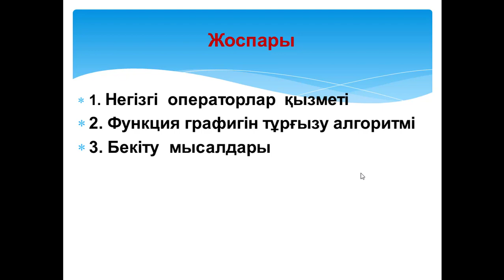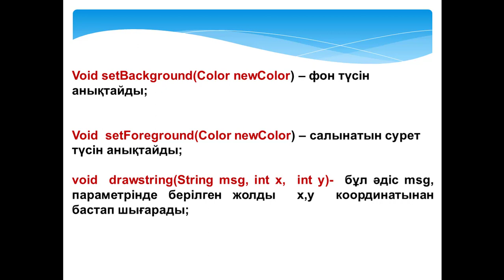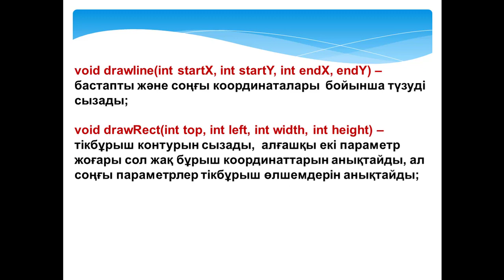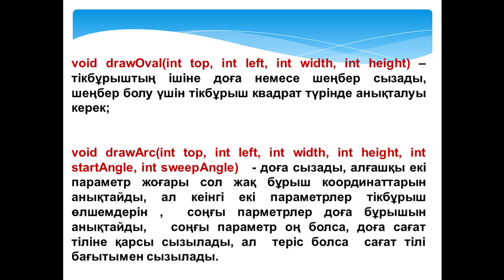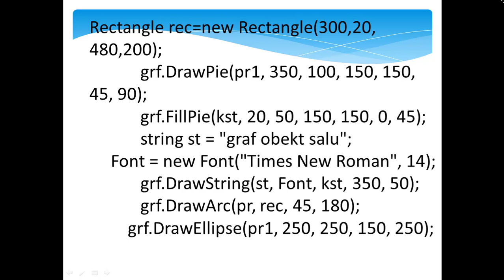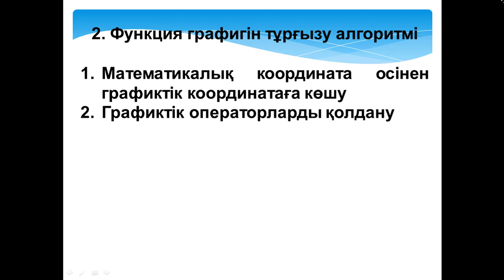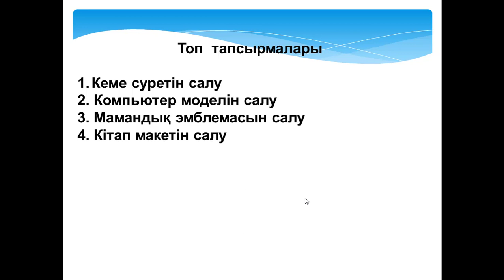Lek5 VisualStudio қосымшалары